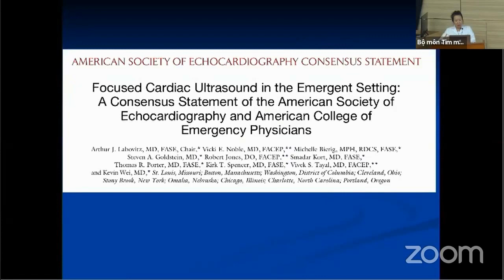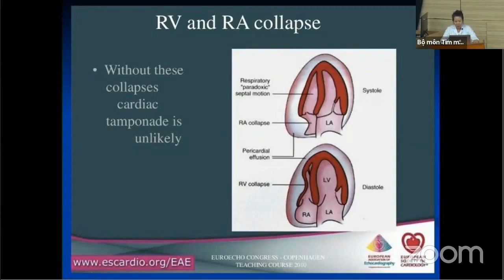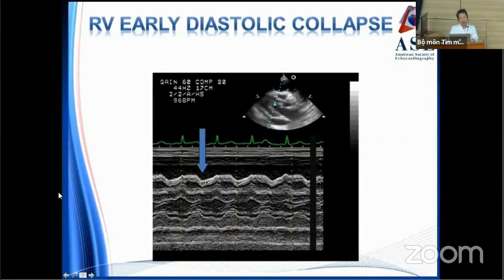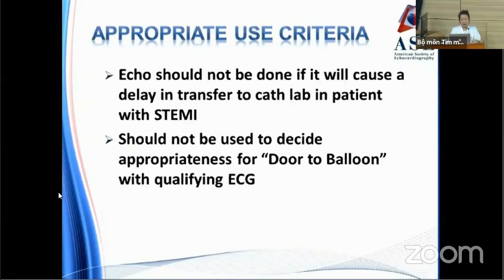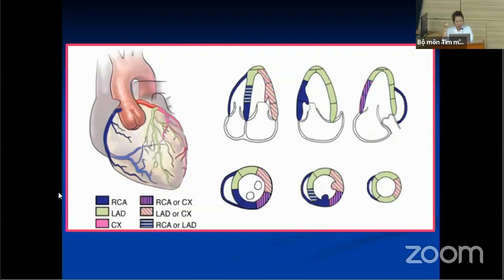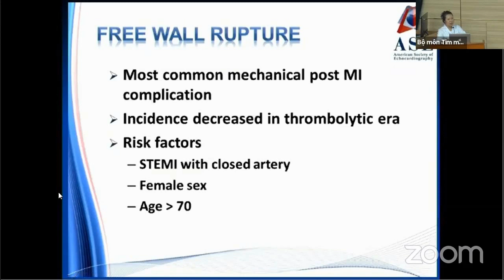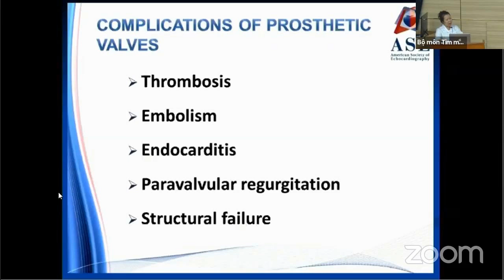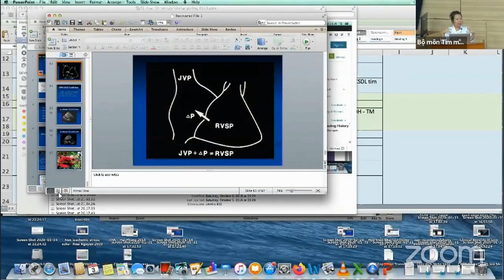Siêu âm tim cấp cứu tại giường | CẤP CỨU TIM MẠCH (buổi 7)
Khóa đào tạo CẤP CỨU TIM MẠCH năm 2020 (buổi 7):
Phát hiện và xử trí biến chứng sau can thiệp Động mạch vành
TS. BS. Nguyễn Thị Thu Hoài
Phó Viện trưởng, Viện Tim Mạch Việt Nam, Hà Nội.

- Hình thức đào tạo: Lý thuyết + Kĩ năng thực hành
- Đối tượng:
* Bắt buộc: Học viên SĐH bộ môn tim mạch